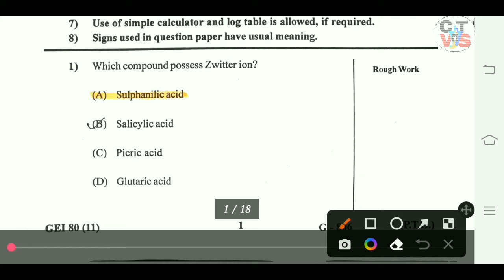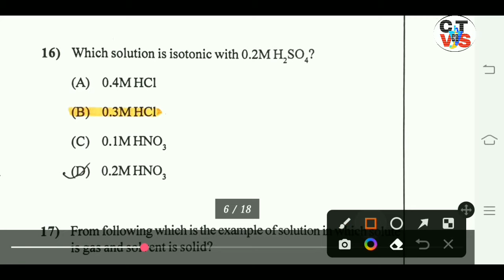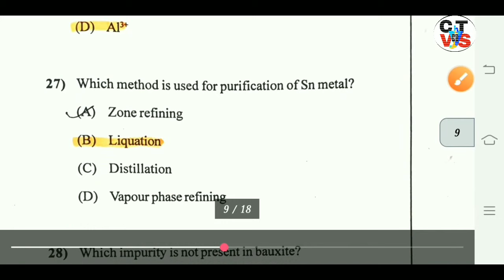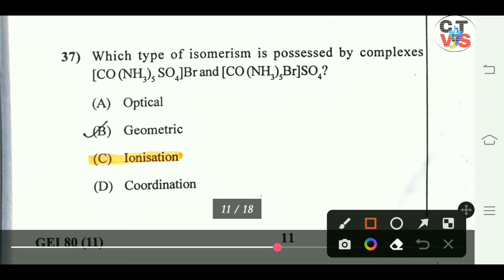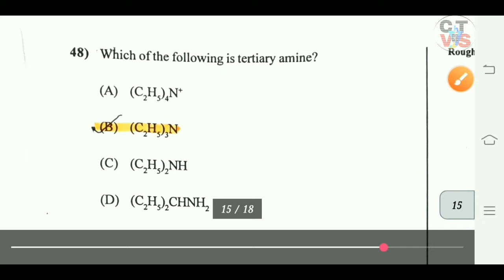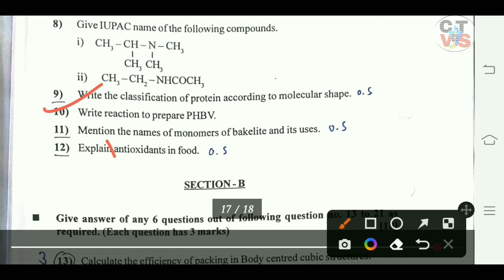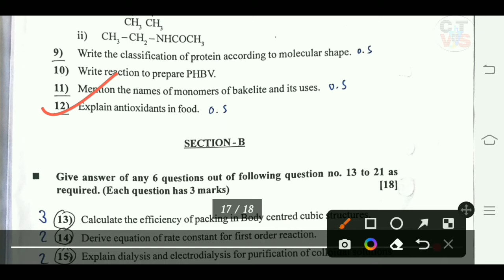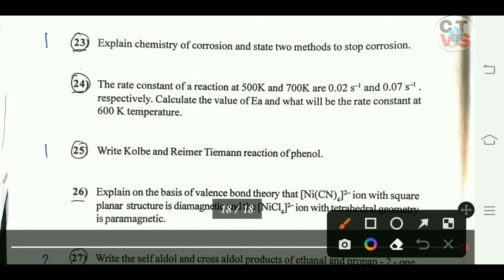Repeater July Exam-2022/English Chemistry AnswerKey 2022/July2022 Chemistry Answer Key/By Vinay Sir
Repeater July Exam-2022/Chemistry AnswerKey 2022/July2022 Chemistry Answer Key/Chemtube By Vinay Sir

Mathematics July 2022 paper download link

Physics July 2022 paper download link

2022 repeater paper answer key gseb board
july answer key chemistry paper 2022 gseb
repeater paper answer key 2022 english medium
chemistry paper answer key 2022 in english medium
gseb chemistry paper 2022 answer key in english
gseb board paper in english medium

Std-12th/GSEB/CHEMISTRY ANSWER KEY 30 MARCH 2022/Chemtube By Vinay Sir

Download Chemistry Board Paper 30 March 2022 (Set-13)